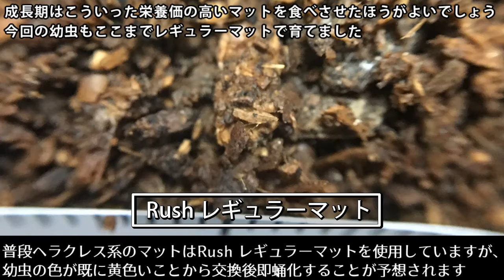【完熟！】ヘラクレスオオカブト 原名亜種のマット交換 Dynastes hercules hercules 【Part2：マット交換編】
Dynastes hercules hercules
ヘラクレス・ヘラクレス（ヘラヘラ）

ヘラヘラはやっぱいデカいですね
見てて楽しいです

価格は動画投稿時のものです
データは各種書籍等を参考にしています

SofTalkの音声は右から流れます
動画素材：
Footfolio
BGM・SE：
魔王魂
DOVA-SYNDROME
音声にSofTalkを使用しています
ライセンスID：AQTK1WINCLU07121525